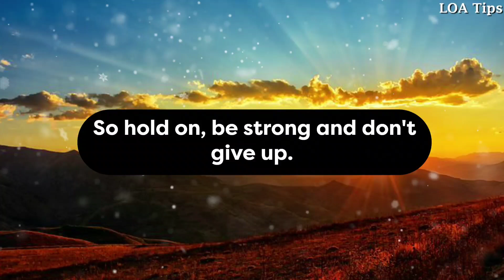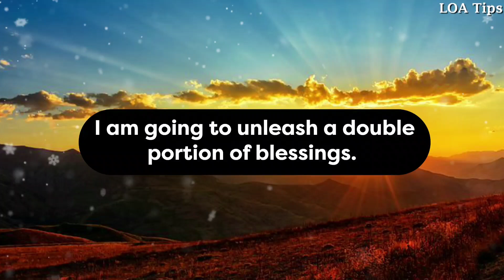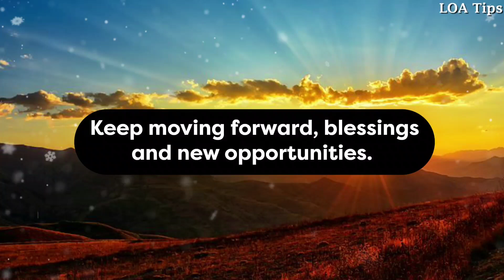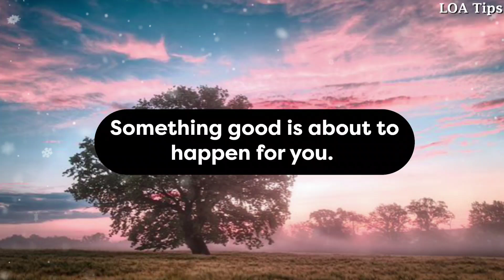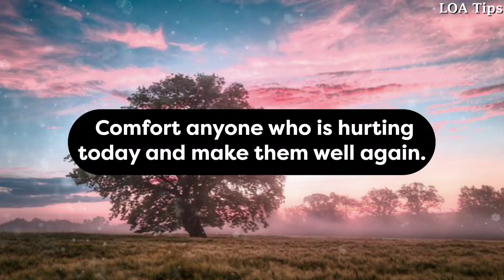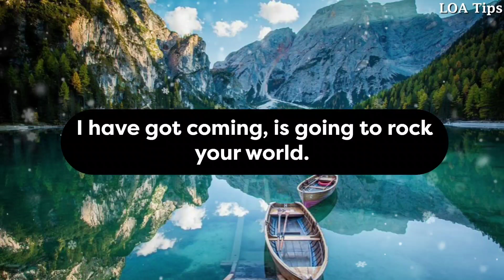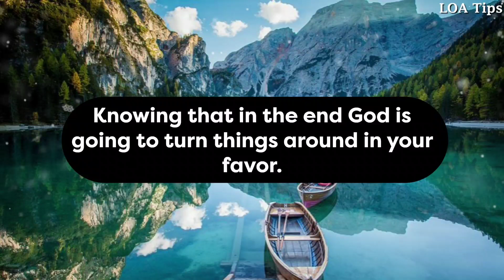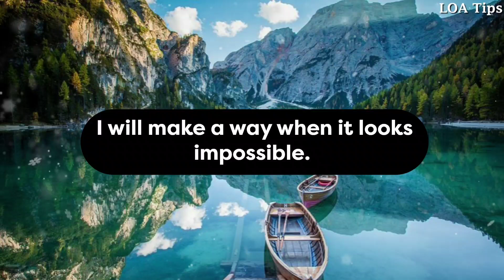God says, Congratulations You are about to receive a huge miracle... God message💌 Angel says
11:11😊 Angels are saying, Congratulations You are about to receive a huge miracle... God message

@LOA Tips

God helps
Godly quotes
Bible Quotes
God Message Tarot
Financial abundance
Angels message
Jesus message
Godly quotes
Faith quotes
Universe message
Angel mnessage
God Message For You Today
God says
Positive life affirmation
Lord Helps
Jesus quotes
God
God message
Jesus
Jesus message
God messages
Urgent message from God
Jesus says
Angel Signs
God msg
Angels message
Universe message
Money miracle
Life quotes